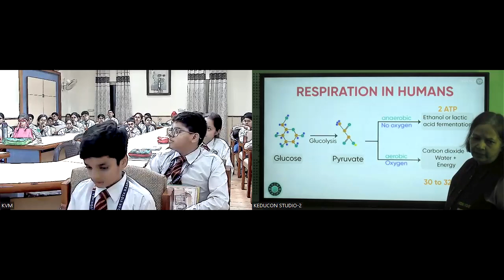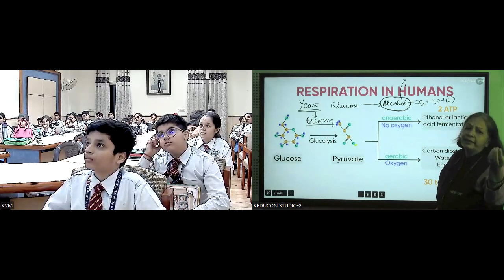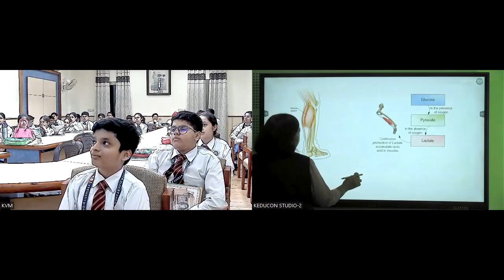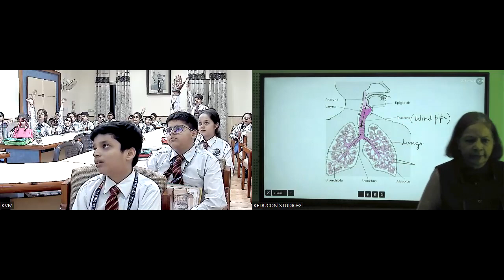KVM RCT lecture Day-2